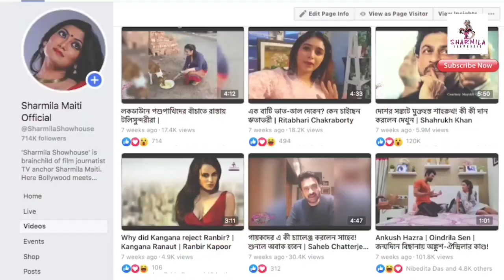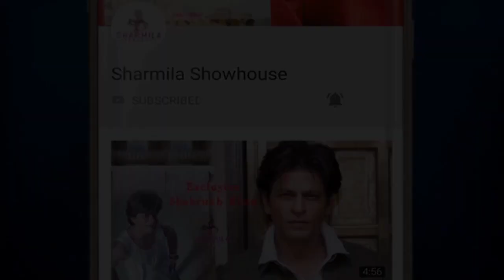সুশান্ত সিং রাজপুতের সঙ্গে মধুর সম্পর্ক ছিল হৃতিকের সঙ্গে! এই ভিডিওই তার প্রমাণ Exclusive | Sushant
সুশান্ত সিং রাজপুতের সঙ্গে মধুর সম্পর্ক ছিল হৃতিকের সঙ্গে!
এই ভিডিওই তার প্রমাণ
Exclusive